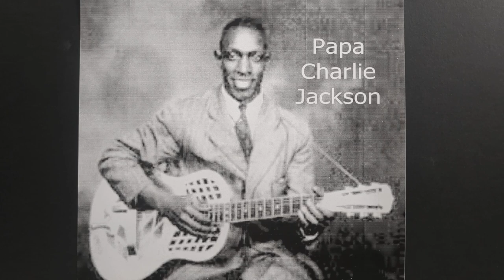Coal Man Blues - Papa Charlie Jackson ("Papa Charlie Done Sung Dat Song!")